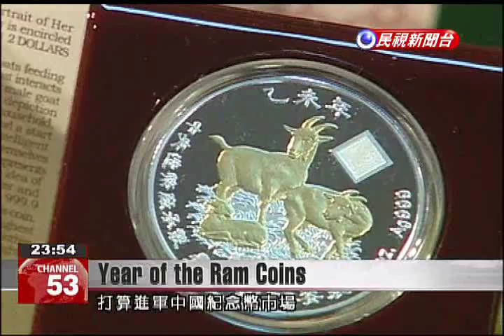Bank of Taiwan hopes to market commemorative coins to Chinese collectors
The Bank of Taiwan has unveiled its Year of the Ram commemorative coins. It hopes to cash in this year by selling the coins to Chinese consumers anxious for Taiwanese collectors’ items. Gilded Year of the Ram coins are now available! Images of Taiwan and Yushan are displayed next to a family of sheep.The 1 ounce coins are 99.9 percent pure silver and retail for NT$1,980. There were 60,000 made, more than in previous years.Lee Chi-chuTaiwan Bank ChairwomanI believe that these coins will significantly increase in value. China’s population is so large, and there are so many coin collectors there. If we negotiate an agreement to sell commemorative coins in China next year, I don’t think our 60,000 sets will be sufficient. Taiwan Bank Chairwoman Lee Chi-chu believes that even Chinese collectors will fall in love with Taiwan’s commemorative coins.